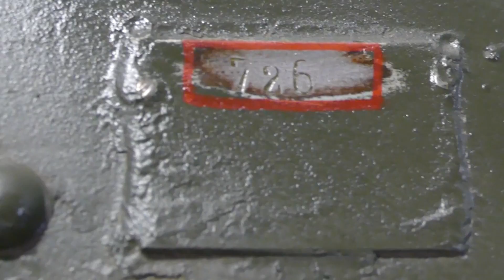T-40 tank, Patriot park (Т-40, парк Патриот)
Единственный сохранившийся до наших дней образец разведывательного танка-амфибии Т-40. Нередко эту машину называют Т-40с, но таких танков не было. Этот танк имеет серийный номер 11726, выпущен он в конце февраля 1941 года. Первоначально танк отправился в 204-ю авиадесантную бригаду, но позже оказался на НИБТ Полигоне в Кубинке. На этом танке сначала испытали опытные буксирные крюки, которые пошли в серию на танках Т-30, а затем испытали 20-мм пушку ШВАК, пошедшую в серию как ТНШ. Поставили ее в ходе работ по разработке вооружения для танка Т-60. Позже танк несколько раз переделывался, этим и объясняется его "неканоничный" внешний вид.